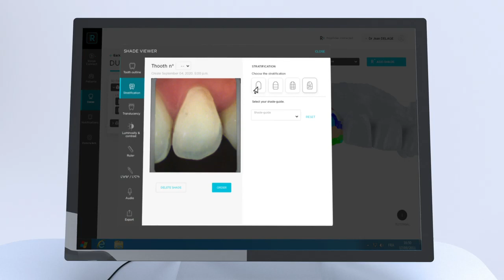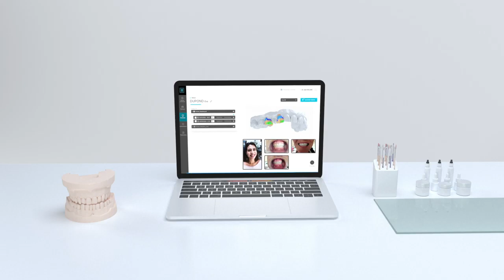BOREA Digitális Fogszín-meghatározás Rayplicker Handy English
A fogak színe nem egyöntetű, hanem árnyalt, Digitális Fogszín-meghatározáskor a fog a belső szerkezete, a dentin és fogzománc viszonyai is fontosak. Az összetett színelemzés, Fogszín-meghatározása a Rayplicker színelemző segítségével valósítható meg. Ez a digitális technika fényviszonyoktól függetlenül, összetetten és biztosan képes meghatározni a páciensek fogának színárnyalatát digitálisan és 1 kattintással konvertálni márka függeltlenül Vita, Ivoclar, Shofu, Noritake színkulcshoz digitálisan